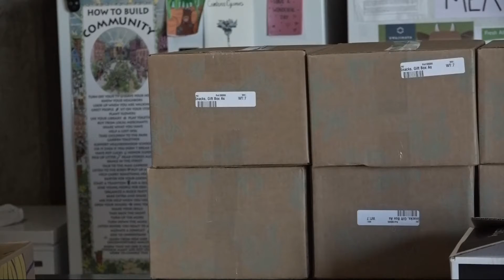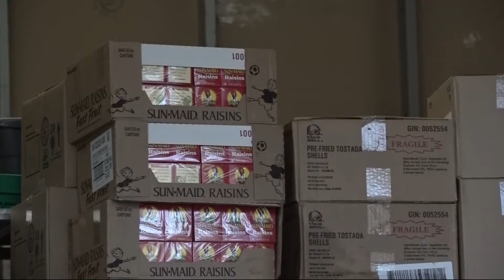Supply chain issues impact Portland nonprofit that feeds low-income residents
In 2020, Lift UP provided food to more than 12,000 low-income people. But supply chain issues have created a growing problem for the nonprofit.